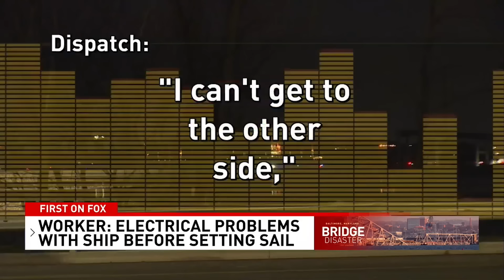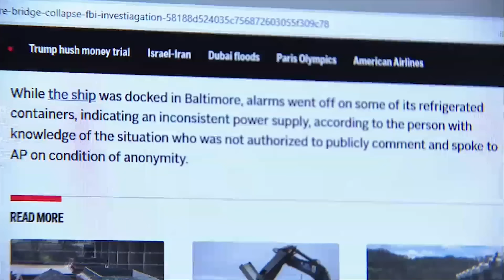Possible warning signs missed before key bridge collapse, port worker claims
Three weeks after the collapse of the Francis Scott Key Bridge, new information is surfacing surrounding the moments leading up to the crash and potential warning signs that might have been missed.